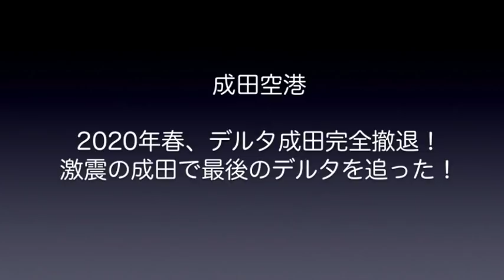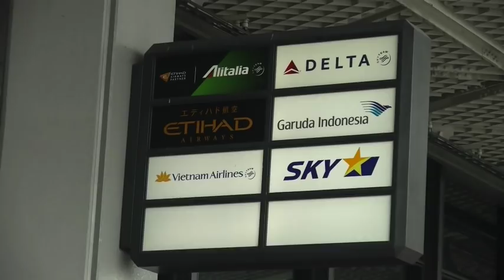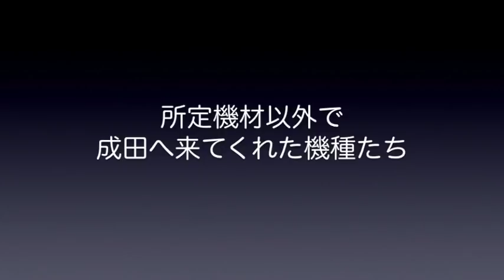【成田空港】ついにお別れの時！成田のデルタ、ラスト1ヶ月の活躍を追った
2019年に発表されたデルタの全路線羽田完全移管。刻々と近づいてきた成田撤退の瞬間でしたが、とうとう、その日までラスト1週間となってしまいました。古くはノースウエストの時代から、成田の太平洋路線を支え続けてきたデルタ。1タミ北ウイングの主として、午後の成田では”顔”であり続けたこのデザインの飛行機たちが、あと少しで成田の空から消え去ろうとしています。整備拠点としての機能は当面の間、残存させるということになっているので、撤退後も時折その姿は見ることができるでしょうが、いずれにしても成田の歴史にとっては、本当に大きく、そして寂しい1ページになってしまうことは間違いありません。
そこで今回は、そんなデルタ最後の活躍の様子をまとめてみました。日常的な所定機材の活躍はもちろんのこと、整備関連などで飛来する機材についても、できるだけきちんと網羅してみました。泣いても笑ってもラスト1週間！あまりに当たり前過ぎた、彼らのいる光景を目に焼き付けておければと思っております。